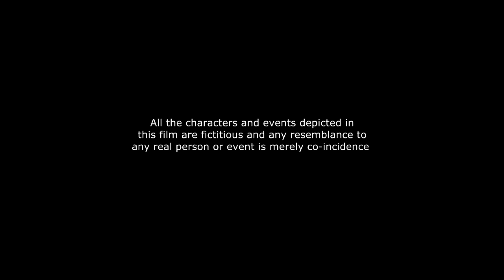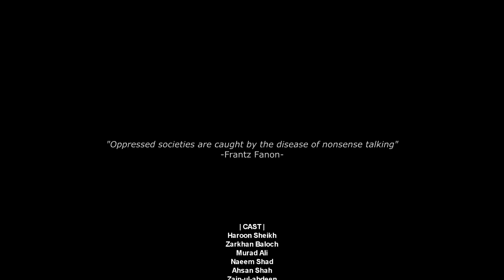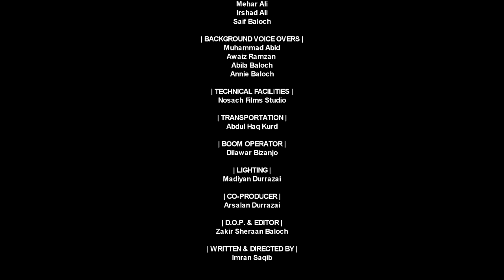Balochi Short Film GARR GARR ( گڑگڑ ) With English Subtitles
D.O.P. & Editor Zakir Sheraan Baloch
Written and Directed by Imran Saqib

COPY RIGHTS Nosach Films